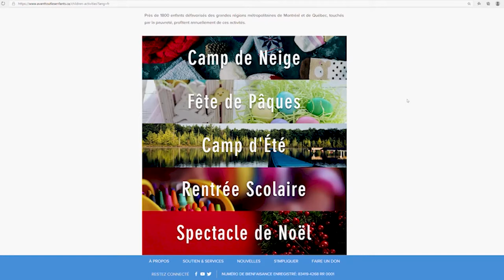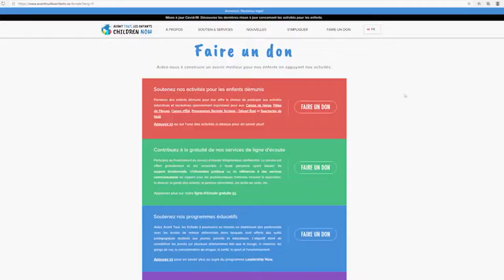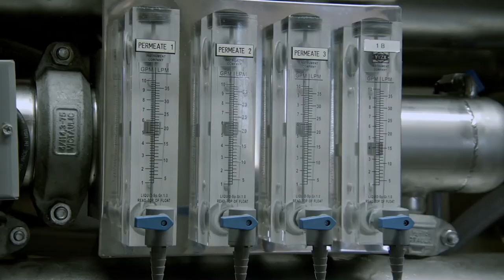MafiaBoy, 15 years old Hacker in 2000 - Interviewed by Jacques on the Rougeau Podcast, Pere et fils